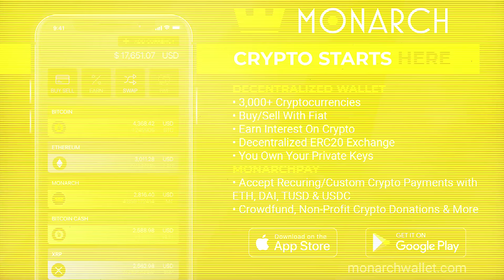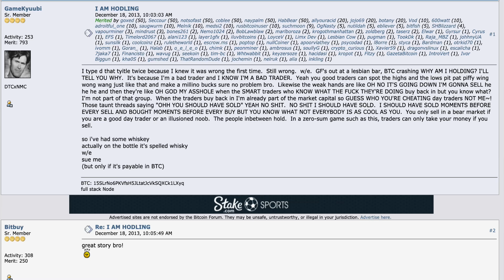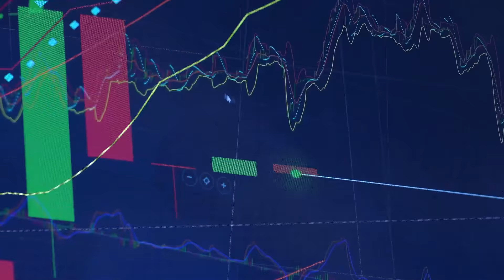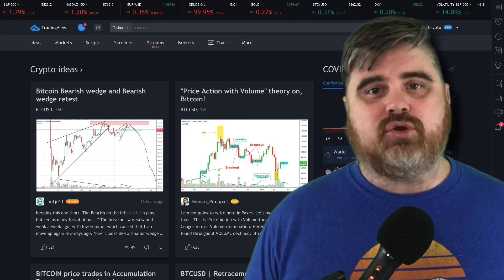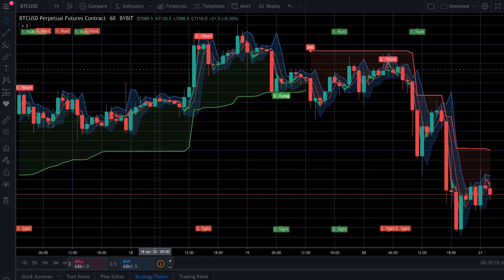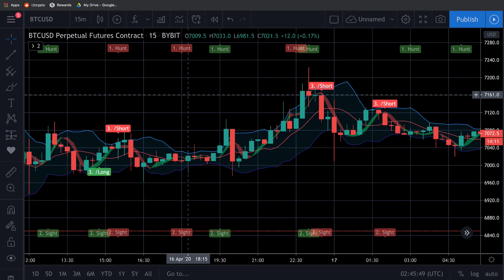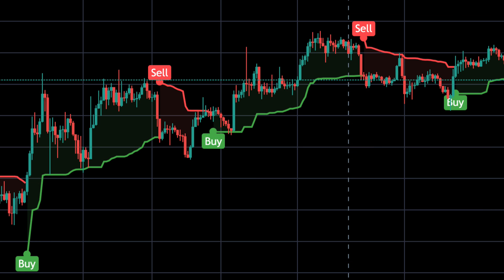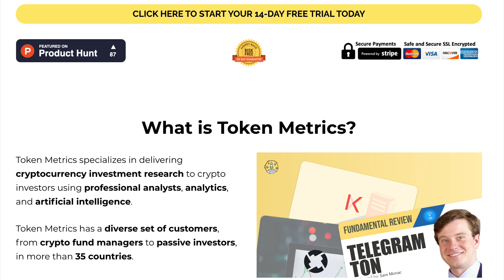Get Rich With These Crypto SECRETS (Beat the Market)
Get Profit Sniper Package 3 for 1 deal
Use Code "BitBoy"

Get FOMO Trender for only .05 BTC
Use Code "BitSquad"

Today we are going to take a look at 3 tools I'm using to beat the market right now.